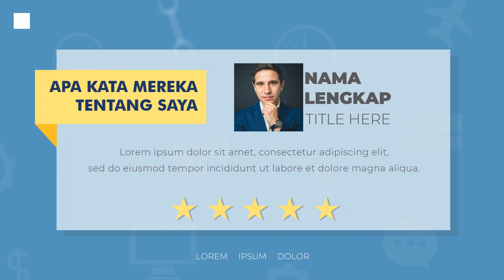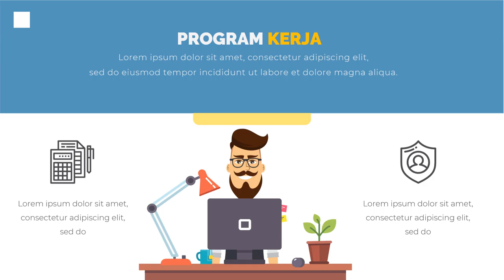Jasa video kampanye Calon Bupati, Walikota, Gubernur di Kabupaten Karo